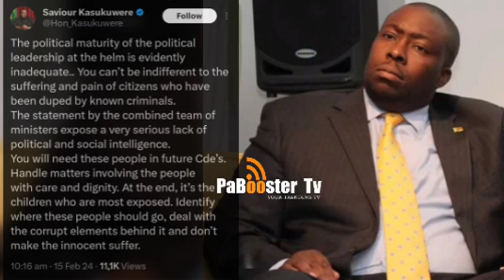Shocking😳Honai Saviour Kasukuwere warns Mnangagwa panyaya yekupwanyirwa Dzimba kurikuitwa neZanu-PF💔